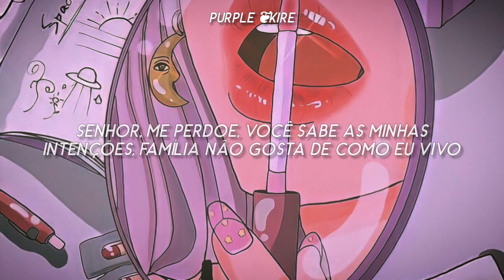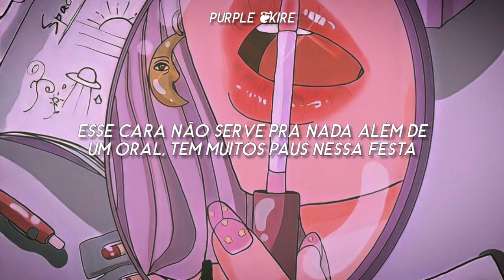Flo Milli - In The Party (Tradução/Legendado)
Minha amiga q ajuda nos vídeos: @erikasankire
My friend who helps in the vídeos: @erikasankire

❦ LYRICS ❦
(La, la, la, la, la, la) Bitch, I'm from Alabama (RaeSam on the beat!)
(La, la, la, la, la, la) Yeah, bitch, I got your man
(La, la, la, la, la, la) Since you bad, ho, come catch him if you can

Yeah, dicks up when I step in the party (hey)
Yo' main dude wanna feel on my body (he do)
And if I take I him, bitch, I won't say I'm sorry (hell nah)
I do what I want, don't report to nobody (huh)
I'm a bad bitch (huh)
Don't let 'em tell you that I'm average (what)
Ex dude mad 'cause he can't have it (yeah, yeah, yeah)
He think I miss him, don't want him a tad bit (fuck him)

If he take a hit of this, I know he addicted (hello)
I'm a boss, so he ain't no assistance
I think he like the fact that I'm gifted
I just do me, I don't need no permission (I do what I want)
A bad bitch with no morals, I'm sinning (yeah, yeah)
Lord forgive me, you know my intentions (please)
Family don't like the way that I'm living
But they didn't raise me, so fuck they opinion

Yeah, he gon' off the Perc', now he raising his meat
I don't think that's a nigga that you wanna keep (huh, what?)
'Cause he give me brain like every other week (he do)
I smoked all his weed and I told him to leave (goodbye)
Use him for his money, that's all that I need (yeah, yeah)
When I see him in public, I don't even speak
And if he ask to fuck, I'ma charge him a fee (money)
Baby, you outta luck if he coming with me

Yeah, bitch, I got your man

I-I-It's a bad bitch with a tat
Her ass fat, throw it back (go, go)
They be like, "Flo Milli? Who is that?" (What)
I mean, who else gone come with it back to back? (Nobody)
Making hits in my sleep like a heart attack (yeah)
Yeah, lil' ho get into that (what)
I just woke up and I broke the internet (oh my God)
I won't beef with you hoes on the internet
Pass the gun to my bro, he gon' handle that
Shoot at the crib where yo' mammy at, we fuck around, leave her handicapped
Play with my dog, I'ma interact (yeah)
You niggas pussy like kitty cat (bye)

And we don't give a damn if you trying to hit back
I could make you madder, you need to relax
I'm a dog, but I treat a nigga like my pet
He gon' doggy paddle 'cause he know I get wet
And he trip 'cause I never respond to his text (huh)
That nigga ain't good for nothing but some head (bitch)

It's a whole lotta dicks in this party
AK-47 'bout to catch a body, yeah
He got two dicks in the party
My nigga 'bout to catch a body, yeah